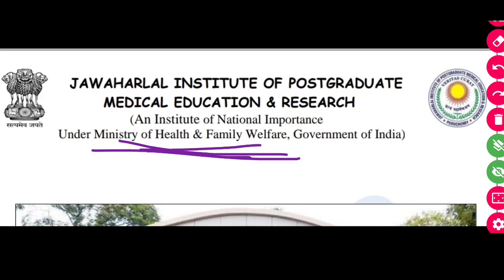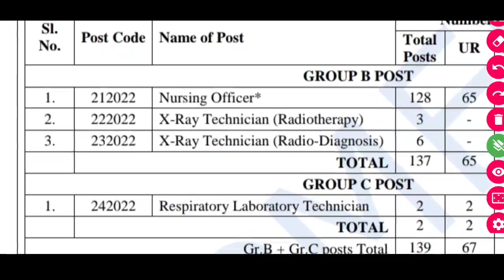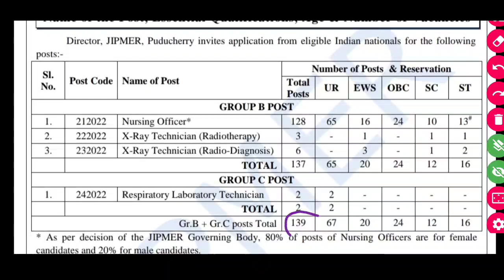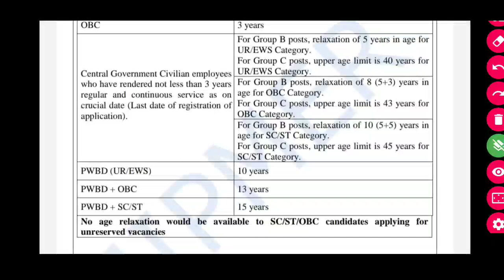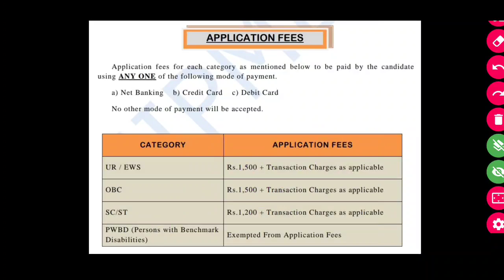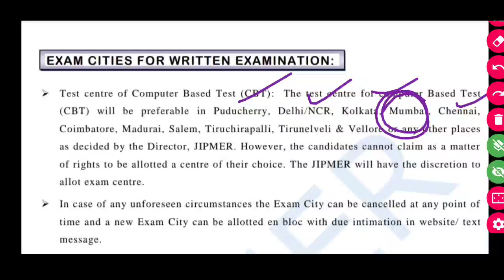आरोग्य विभाग भर्ती 2022 | नवीन जाहीरात प्रसिद्ध🎉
नवीन माहिती
¶ Smart Phone